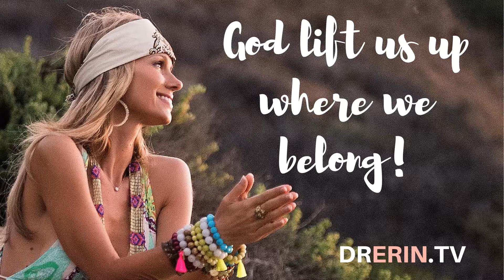#35 DAILY DR. ERIN - GOD LIFT US UP WHERE WE BELONG & THE LAW OF SPIRITUALITY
DAILY INSPIRATION: I grew up in a kinda hippy commune in the mountains of Santa Barbara that we right next to Jane Fonda’s ranch. The famous singer Joe Cocker lived on her ranch as well. Needless to say it was a crazy childhood with all kinds of insanity. At that point in time Joe Cocker won the Grammy for the song “Up where we belong” (Officer and a Gentleman Movie with Richard Gere) God (your higher self) always puts us exactly where we need to be for our awakening. Life is designed for your awakening.

DAILY UNIVERSAL LAW: Today we align with The Law of Spirituality.  Spirit is derived from the word seed. So, spirituality is the reality that all of life is created from the one creative seed, spirit (Your Higher Self). All truth, all creation and all experience begins with consciousness. There is an almighty omniscient presence with you now. There is an aspect of you that is indestructible, absolute and a self-existing cause. The Universe is revealing through the law of spirit that you can never be the effect of any circumstance. Your destiny is to experience your full divinity.

DAILY SPIRITUAL PRACTICE: Go into gratitude and begin to give thanks for all the good and bad times, revealing the blessings and lessons.

DAILY CHALLENGE: Write down your desires and dreams that you are struggling with and put them in your ‘God Box.’

LIVE YOUR TRUTH,
                                  DR. ERIN

Doctor of Divinity
New Thought Leader
Best-Selling Author
2016 Global Peace Award
Mother & Lover of Life!

Facebook.com/DrErin.TV

Instagram.com/DRERIN.TV

LinkedIn.com/in/DRERIN

YouTube.com/DrErin

FREE Manifesting Masterclass with purchase of book